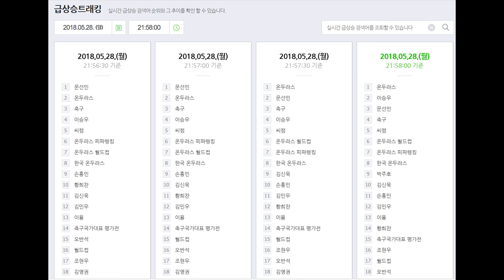[인모것TV] 국가대표 문선민!!! 데뷔전 데뷔골 볼터치 하이라이트!!!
인천의 위닝메이커
문선민선수가 국가대표 데뷔전에서
데뷔골을 성공시켰습니다!
(이 기록은 역대 33번째 데뷔전-데뷔골입니다)

그.래.서

문선민 데뷔전 볼터치 및 하이라이트 영상